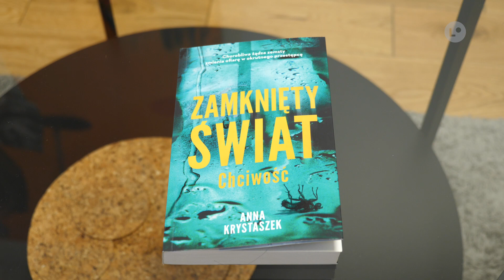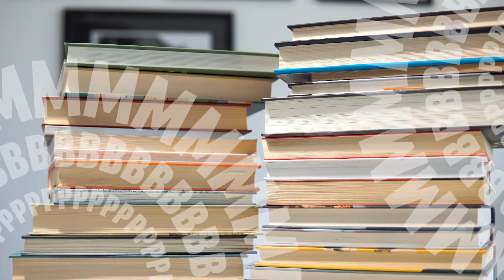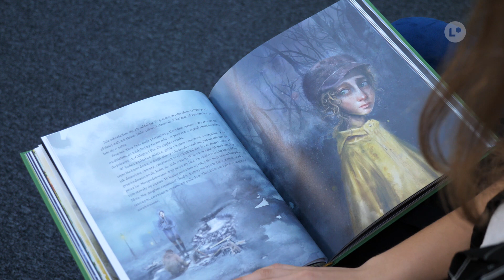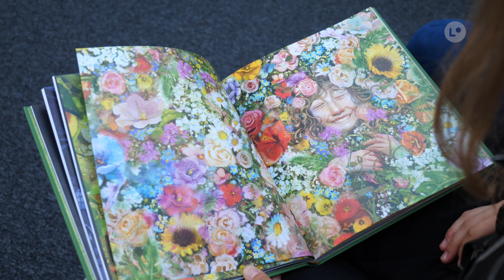Książka na weekend odc. 114 | LOKALNA.TV